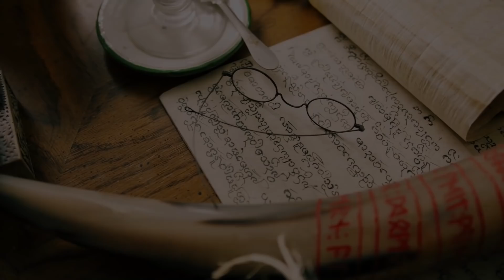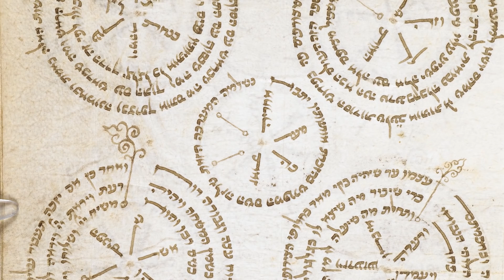Abulafia - Prophetic / Ecstatic Kabbalah - How to Combine Philosophy and Mysticism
Abraham Abulafia is one of the greatest kabbalists in history forging a new form of mysticism by combing the ideas of the Sefer Yetzirah (Book of Formation) with the philosophical rigor of Maimonides.  In this episode of Esoterica, we explore just how he forged this amazing synthesis by analyzing the role of the 'active' or 'agent' intellect in his ecstatic mysticism.

Recommended Readings:

Ideal - The Mystical Experience in Abraham Abulafia - 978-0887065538
Kellner - Maimonides' Confrontation with Mysticism - 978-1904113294
Pines - The Guide of the Perplexed - 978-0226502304 & 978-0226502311
Strauss - Persecution and the Art of Writing - 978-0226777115